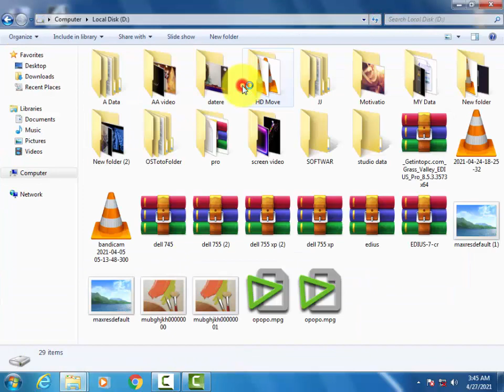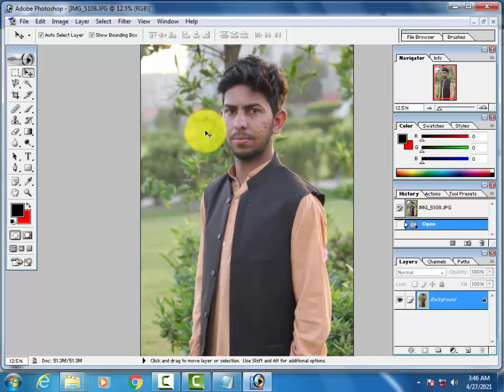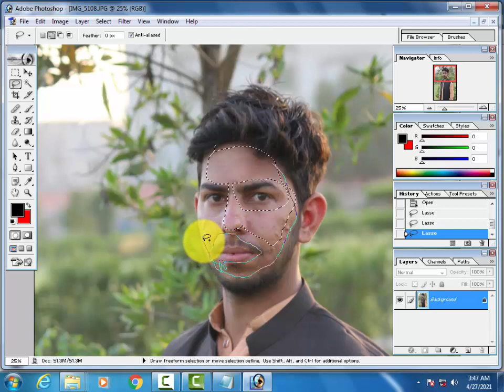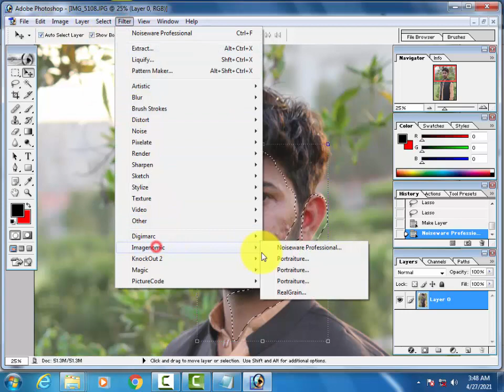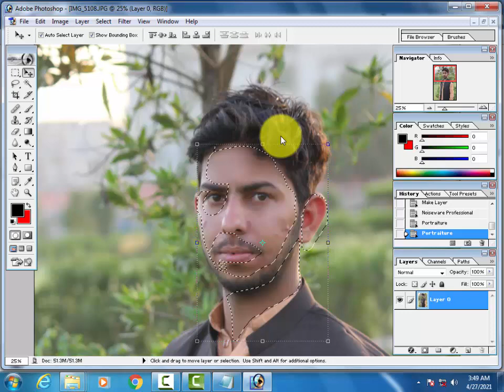How to change background in Photoshop Hindi/Urdu | Adobe Photoshop 7.0